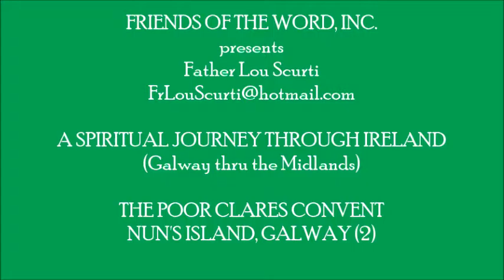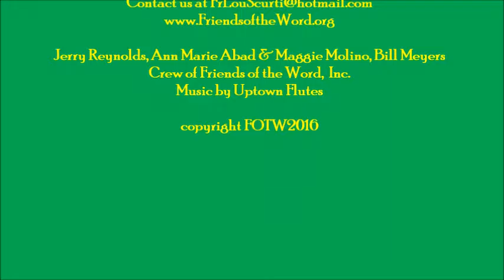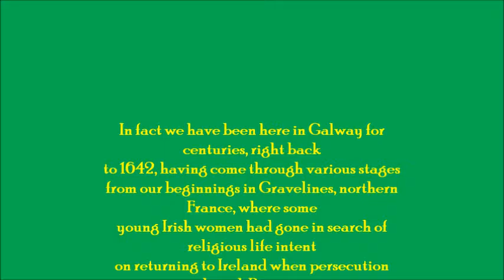SPIRITUAL JOURNEY THROUGH IRELAND, THE POOR CLARES, NUN'S ISLAND, GALWAY 2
FR LOUIE SCURTI INTERVIIEWS SR COLLETTE OF THE POOR CLARES OF GALWAY AS PART OF  THE SPIRITUAL JOURNEY THROUGH IRELAND.